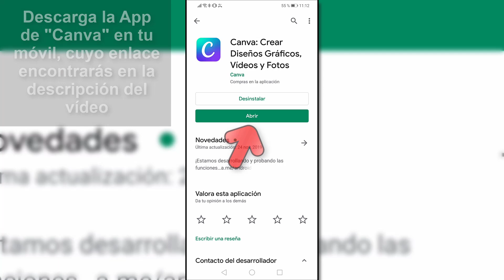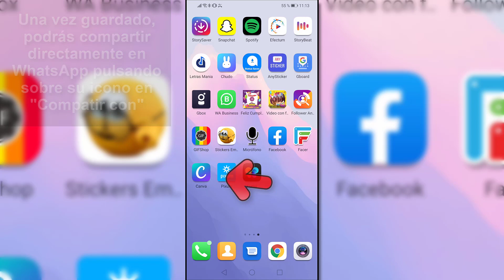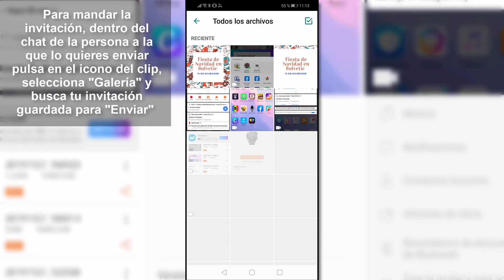Cómo hacer una INVITACIÓN DIGITAL para WHATSAPP ✔️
Videotutorial de Solvetic para hacer una invitación digital para diferentes eventos para enviar por WhatsApp paso a paso. 💡 𝗧𝗥𝗨𝗖𝗢𝗦 𝗪𝗛𝗔𝗧𝗦𝗔𝗣𝗣, 𝗦𝗮𝗯𝗲𝘀 𝗧𝗼𝗱𝗼𝘀?

En este tutorial te explicamos los pasos para hacer una invitación digital de diferentes eventos (navidad, cumpleaños, bautizo, baby shower, fiesta, comunión... ) y cómo personalizarla para enviar por WhatsApp. Aprende cómo:
- Enviar invitación de cumpleaños por Whatsapp (tarjetas de cumpleaños que se puedan mandar por whatsapp)
- Invitar a alguien por Whatsapp con una tarjeta personalizada
- Video invitación de cumpleaños por Whatsapp
- Hacer invitaciones personalizadas gratis
- Compartir Invitaciones virtuales en Whatsapp
- Realizar Invitaciones de comunión por Whatsapp